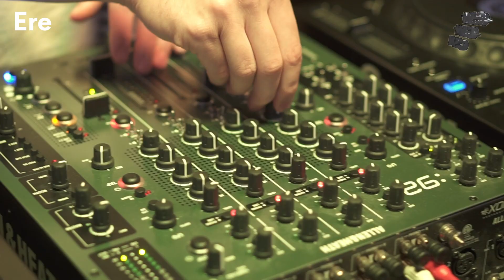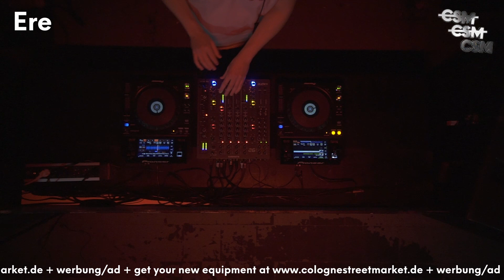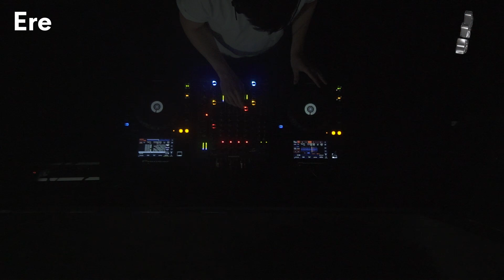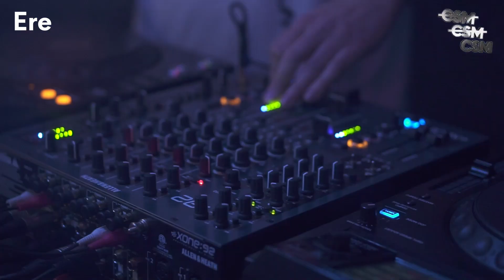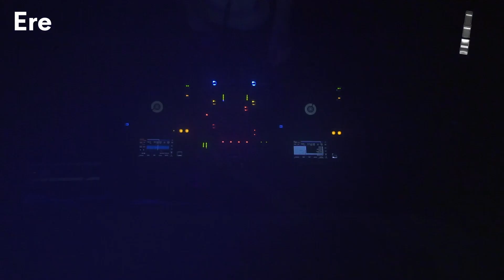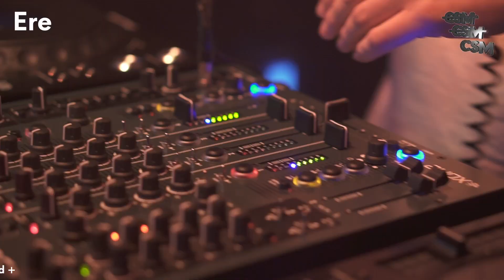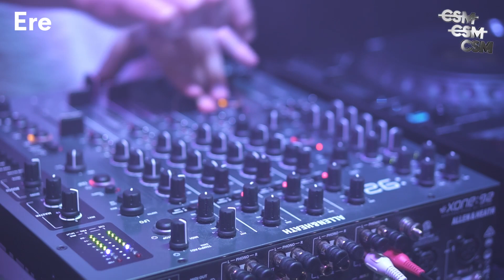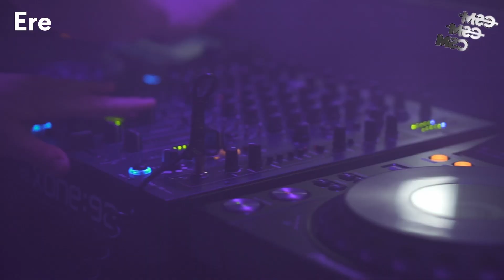Ere für CSM | Techno DJ Set | Pioneer DJ XDJ 1000 MK1 & Allen & Heath Xone 92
Cologne Street Market DJ Session mit Ere! Mit seinem groovigen Techno Sound zieht er euch in seinen Bann! 🔥

Unser Equipment im Video:
Mixer: Allen & Heath Xone 92
Player: Pioneer DJ XDJ 1000 MK1
PA:

- Void Acoustics Subwoofer Arcline X + Arcline VLF
- Powered by Powersoft T602 und T604

Du bist auf der Suche nach DJ-Equipment?

Special thanks to:
Fritz Deinzer
Alex Grau
Felix Drews
Elli Rube

Werbung/AD